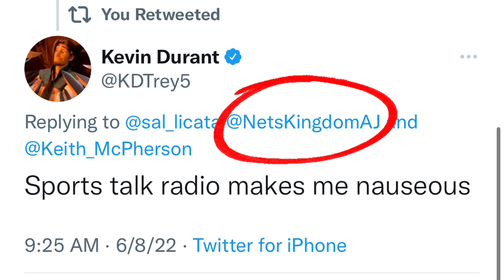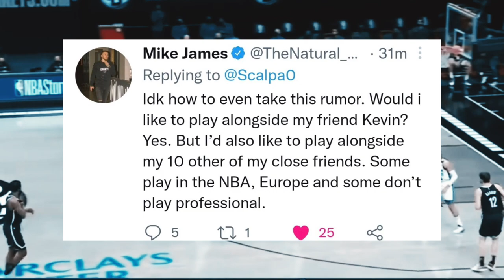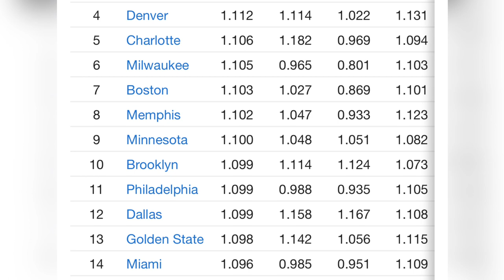Brooklyn Nets Hire Igor Kokoskov | Kyrie Irving Contract | Mike James Return?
The BrooklynNets have hired Igor kokoskov former Mavs Assistant coach. KyrieIrving Contract talks long term and also possibility of Mike James Returning to the team in 2022